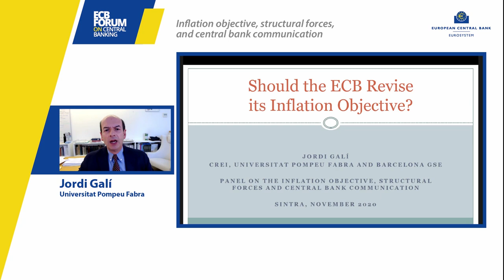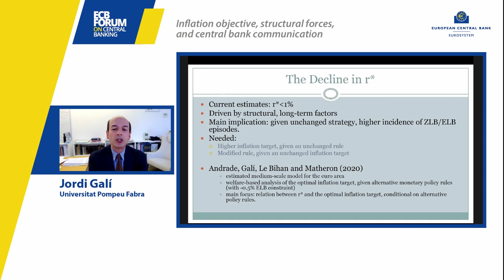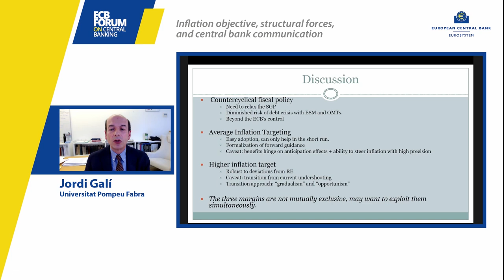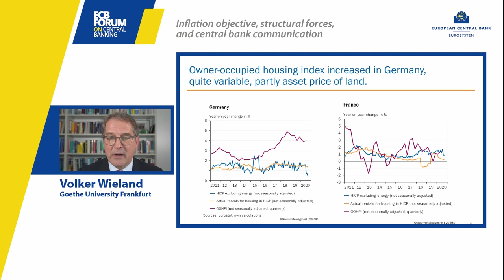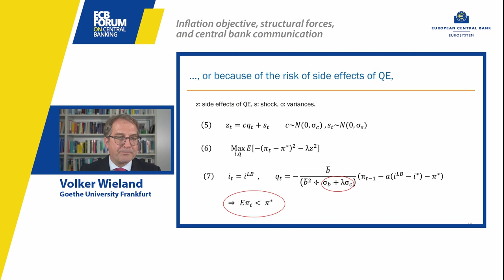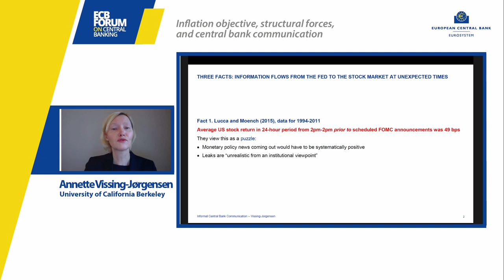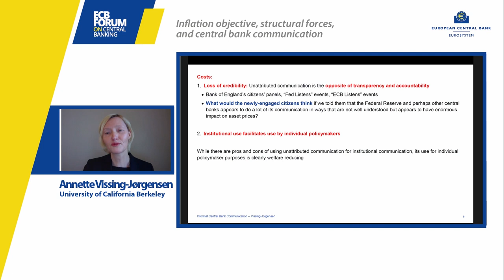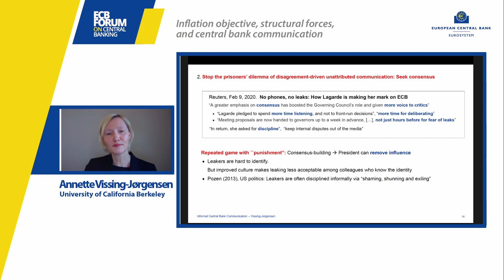ECB Forum on Central Banking 2020 - Panel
Panel: Inflation objective, structural forces, and central bank communication

Jordi Galí, Professor, Universitat Pompeu Fabra
Annette Vissing-Jørgensen, Professor, University of California Berkeley
Volker Wieland, Professor, Goethe University Frankfurt
Chair: Philip R. Lane, Member of the Executive Board, European Central Bank

Central banks in a shifting world
Online event, 11 and 12 November 2020